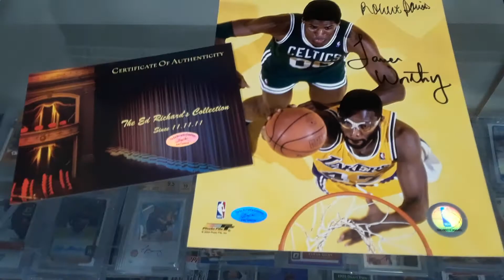- Worthy vs Parish - Celtics vs Lakers - ESPN - (ERC100536) - (ERC) -